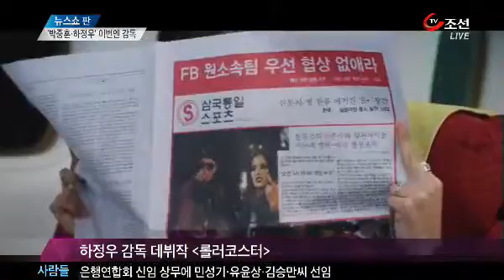'박중훈·하정우' 이번엔 감독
[앵커]
한창 진행 중인 부산 국제 영화제 소식입니다. 검증된 배우 박중훈, 하정우 씨가 영화 감독 자격으로 참가해 주목을 받고 있습니다. 두 감독의 영화가 곧 개봉한다는데, 조정린 기자입니다.